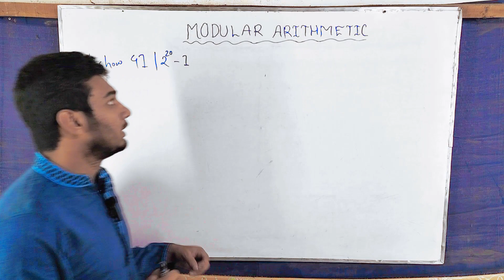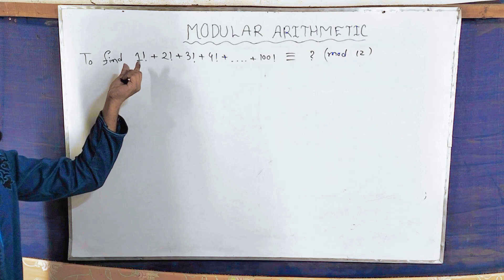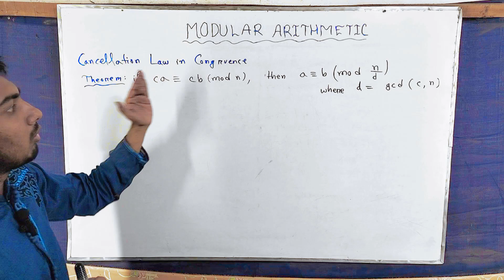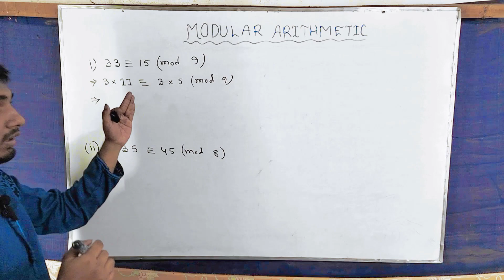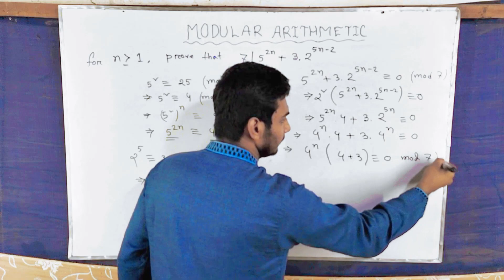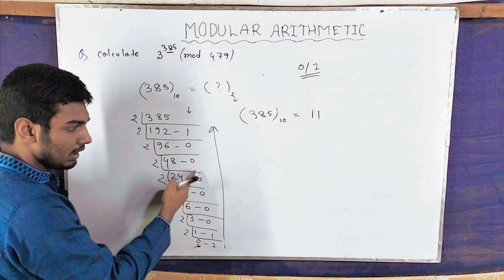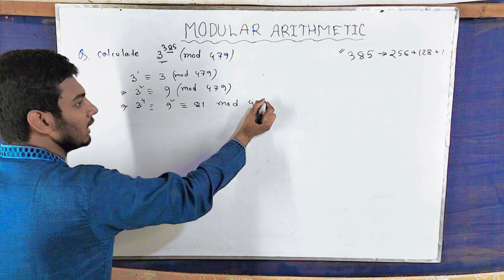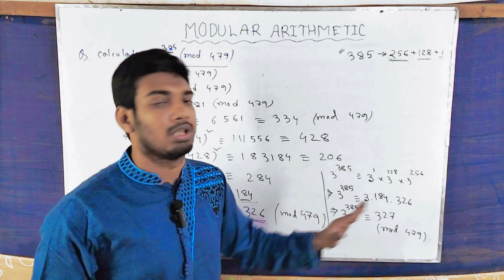🛑721. Modular Arithmetic || Part 04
🔻Instructor: Mesbatur Rahman Niloy